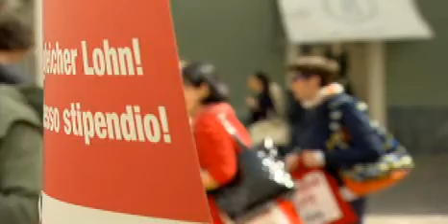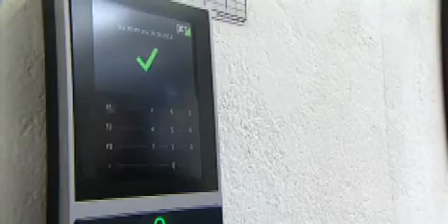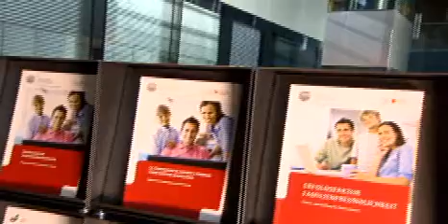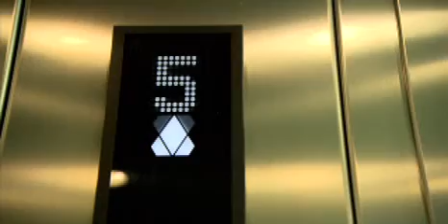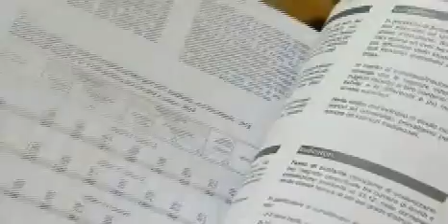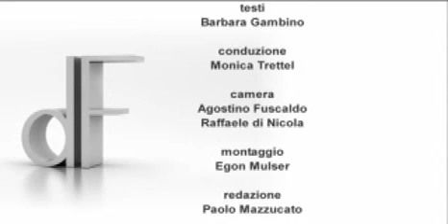Loacker Remedia e la conciliazione famiglia e lavoro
Nel programma dF "das Frauenmagazin" si parla di Loacker Remedia e del progetto conciliazione famiglia e lavoro.